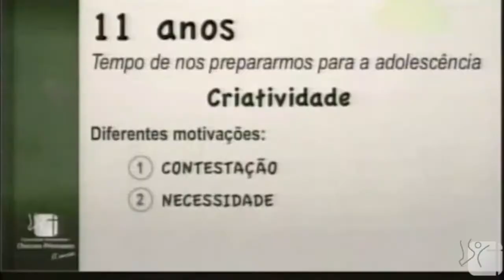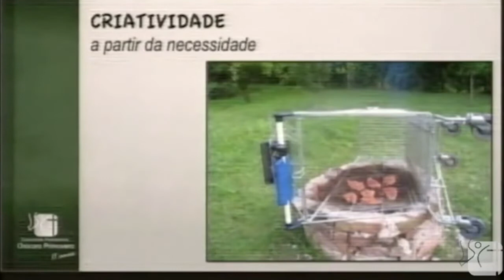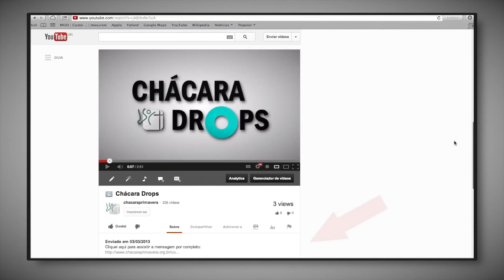Pr. Ricardo Agreste - A necessidade é mãe da criatividade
As pessoas se veem muitas vezes apuros, é nesse momento que a pressão da necessidade faz despertar nelas a capacidade latente de criar saídas utilizando aquilo que tem em mãos.

Pr. Ricardo Agreste
1 Co. 12.1,4-7
Mensagem do dia 11/3/2012